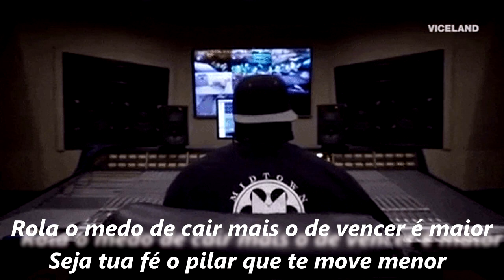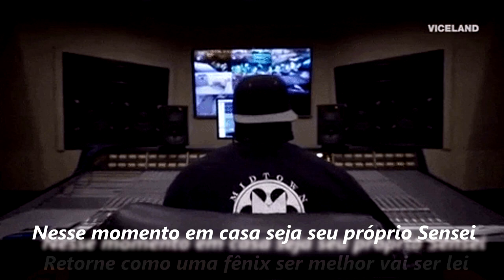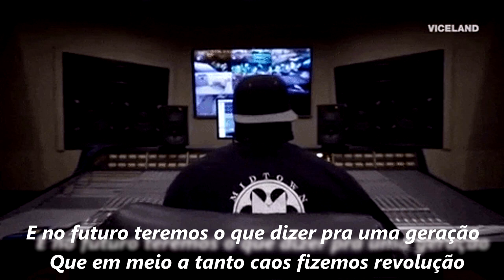JP Pires - Tempos Dificeis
A situação atual é um alerta ou um castigo?
Um periodo breve ou um periodo indeterminado?
Estamos aprendendo com a situação ou levando como mais um dia qualquer?
Te convido a se identificar nessa música e ver em qual dessas fases nós estamos.
Obrigado por tirar um tempo pra ouvir tudo o que tenho pra falar em forma de canção.
Paz.

Link para download da Música.